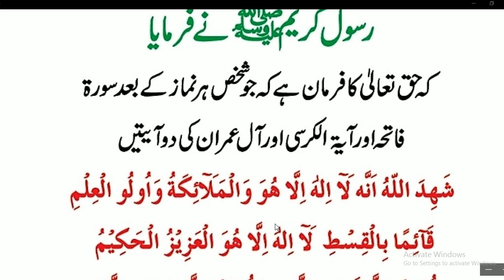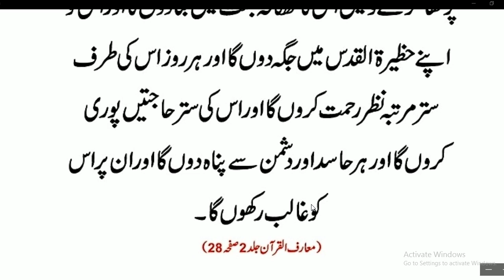Aisa Nabvi Wazifa K 70 Hajatain Pore | Hadees